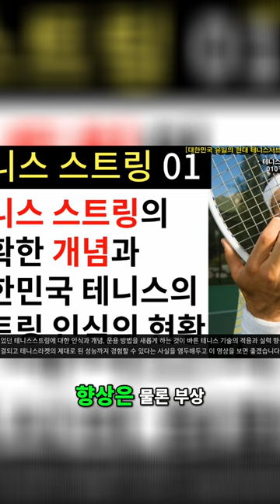테니스 스트링 바른 기술 적용과 성능 향상을 위한 비결!! [테니스서브아카데미]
[  테니스 서브 레슨 신청  ] 은 네이버
테니스 서브 아카데미 카페에서 진행됩니다. - 아래 "클릭" 하면 카페로 연결됩니다.

클릭 팔로우 부탁합니다.~^^

[ 테니스 서브 아카데미 평생회원 멤버쉽 카페 ]

30년 넘게 테니스 서브가 안되어서 고민을 하고 있는 많은 대한민국 테니스인들의 고민과 고충을 해결해드리고 있습니다.

UCkjhQL-XMRDpLKqgY-xA_UA

30년 넘게 테니스 서브가 안되어서 고민을 하고 있는 많은 대한민국 테니스인들의 고민과 고충을 해결해드리고 있습니다.